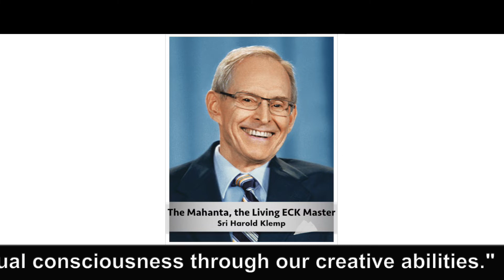The Master's Words Nov 14, 2022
Welcome to The Master's Words for November 14, 2022
ECKANKAR.ORG
"What we are trying to achieve is the upliftment of spiritual consciousness through our creative abilities." The Awakening Soul, p.21 by Sri Harold Klemp